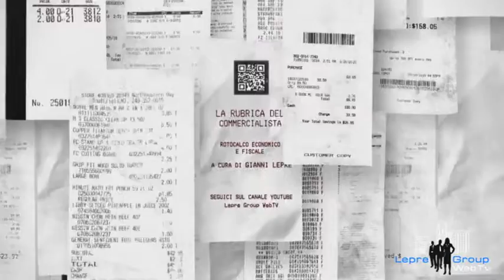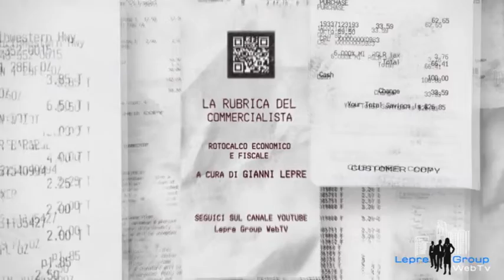La rubrica del commercialista i chiaroscuri del settore orafo